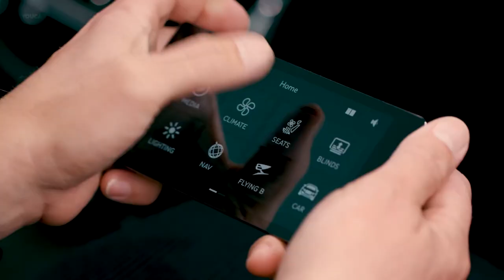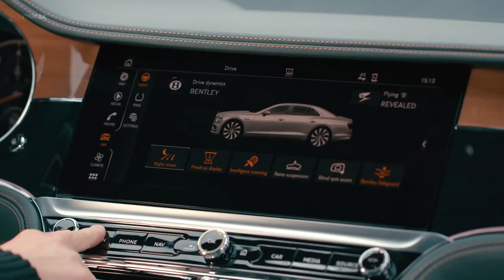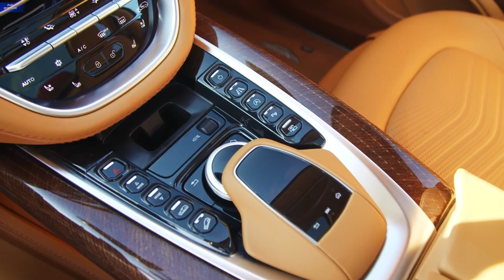Billionaire lifestyle Motivation | Rich lifestyle | Life Of Billionaires | A+ LUXURY #19